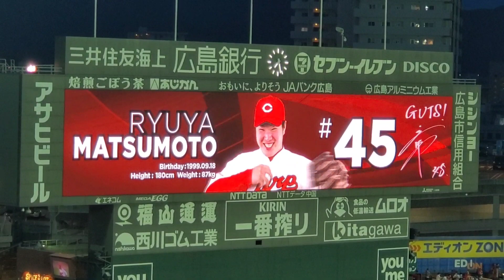20220731 ﾙｰｷｰ 松本竜也 登板時の登場曲【｢シグナル｣／WANIMA】 5回表 広島東洋ｶｰﾌﾟ@MAZDA Zoom-Zoom ｽﾀｼﾞｱﾑ広島･3塁側ﾊﾟﾌｫｰﾏﾝｽ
【｢シグナル｣／WANIMA】